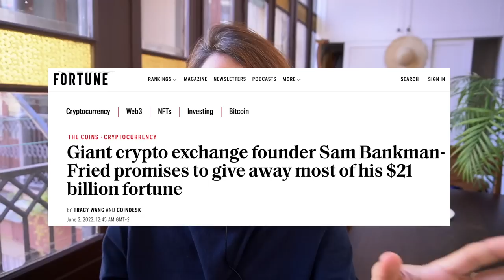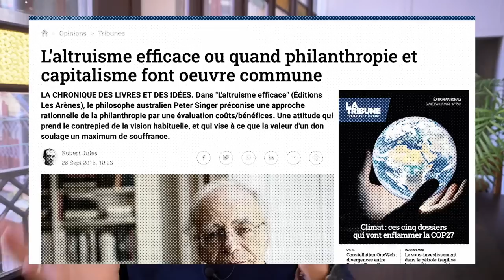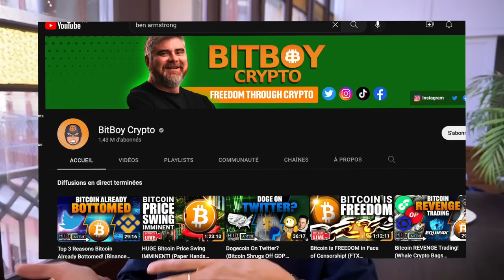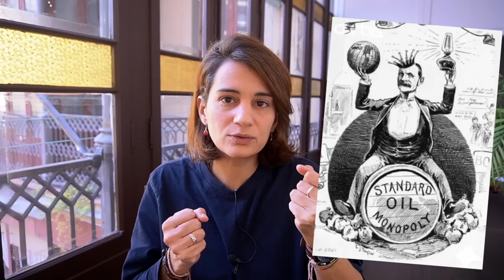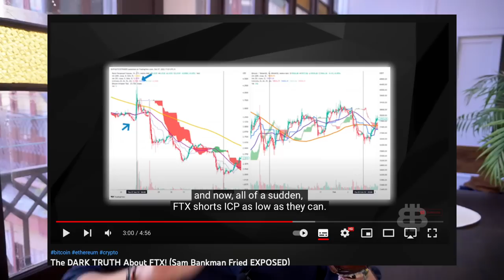Sam Bankman-Fried (FTX) : le Baron voleur des cryptos?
Ah...Sam bankman Fried, aka SBF connue pour être le milliardaire philanthrope de FTX est aujourd'hui sur le banc des accusés.  On l'accuse d'être un baron voleur contemporain. Est-ce vraiment le cas? C'est ce qu'on va voir dans la vidéo ;)

⬇️ Infos : Timeline, sources et sites partenaires ⬇️

00:00: Introduction de la baronne (pas voleuse, hein).
01:47: Présentation de Sam Bankman Fried, patron de FTX
05:41 :Qui est-ce qui l'accuse? Bitboy crypto?
07:50: Les accusations terribles qui l'accable.
18:07 : La conclusion stoïcienne

💸 Vous cherchez une alternative à FTX pour arrêter de nourrir le baron?

▬▬▬▬▬▬▬▬▬▬▬▬▬ SITES PARTENAIRES ▬▬▬▬▬▬▬▬▬▬▬▬

▬▬▬▬▬▬▬▬▬▬▬▬▬ INFOS ▬▬▬▬▬▬▬▬▬▬▬▬▬